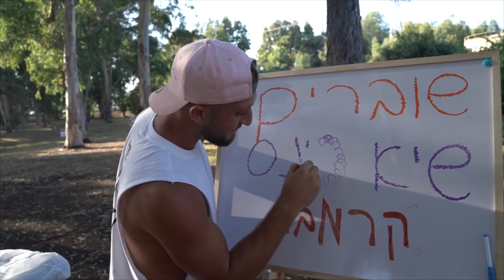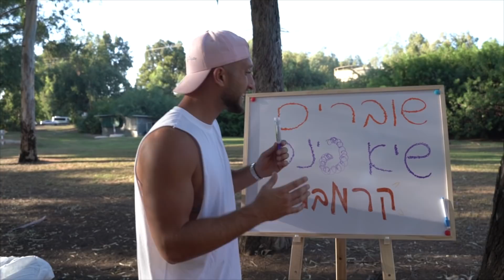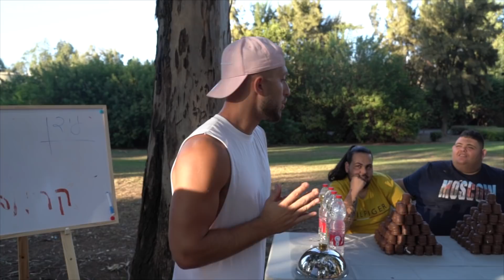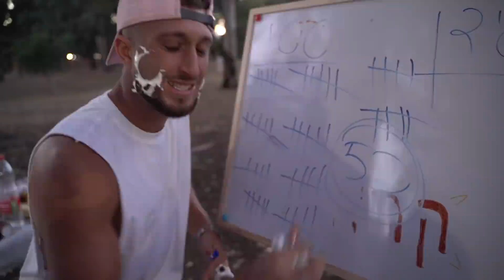אכלנו 100 קרמבו!! (עשינו קעקוע אמיתי של קרמבו על היד?!)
אלופיםםםםם! אני מקווה שנהנתם!
כמה כיף לחזור לבית שלי, למקום ממנו התחלתי, ליוטיוב!
אל תשכחו להרשם לערוץ ולהפעיל את הפעמון
ואנחנו נתראה, כאן בערוץ כל שני וחמישי בשעה 14:00 עם ולוג חדש!

לשיתופי פעולה וקמפיינים מסחריים: LIVE
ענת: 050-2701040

בוקינג: BOOKING 360
להזמנת מופעי עירייה ושוק מוסדי -
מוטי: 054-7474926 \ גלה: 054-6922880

להזמנת הופעות פרטיות:
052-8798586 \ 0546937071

מפיק ראשי: רון טרויאן.

תודות וקרדיטים לעסקים שלקחו חלק:

תודה רבה ל שימי מועלם ויובל אבו על קעקוע נדיר שישאר לעידן אוחיון לנצחחחח!!
שם העסק: dot ink tattoo
אתר:

תודה רבה לחברת המילניום על המיטות טיפול.